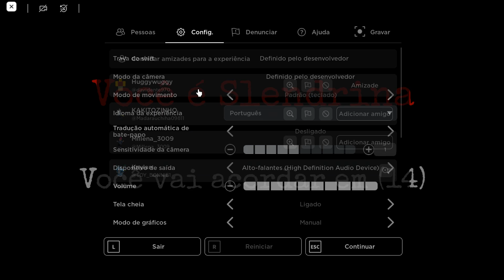(Granny Roblox) Slendrina GAMEPLAY